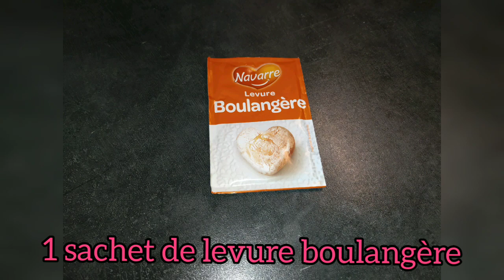minis baguettes au lait / ميني باجيت / bread / mini pan /mini pane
Ingrédients :

- 530 g de farine
- 375 ml de lait tiède
- 1 sachet de levure boulangère
- 1 Cuillère à café de sucre
- 9 g de sel

Au four préchauffé à 230 degré pendant 15 à 20 min chaleur tournante

Ingredients:
 - 530 g of flour - 375 ml of lukewarm milk - 1 sachet of baker's yeast - 1 teaspoon of sugar - 9 g of salt
In the oven preheated to 230 degrees for 15 to 20 minutes hot air

Ingredienti:
- 530 g di farina - 375 ml di latte tiepido - 1 bustina di lievito di birra - 1 cucchiaino di zucchero - 9 g di sale
In forno preriscaldato a 230 gradi per 15-20 minuti di aria calda

Ingredientes:
- 530 g de harina - 375 ml de leche tibia - 1 sobre de levadura de panadería - 1 cucharadita de azúcar - 9 g de sal
En el horno precalentado a 230 grados durante 15 a 20 minutos aire caliente

مكونات:
- 530 جرام دقيق - 375 مل حليب فاتر - كيس واحد من خميرة الخباز - 1 ملعقة صغيرة سكر - 9 جرام ملح في الفرن مسخن مسبقاً إلى 230 درجة لمدة 15 إلى 20 دقيقة هواء ساخن

Musicien: @iksonofficial